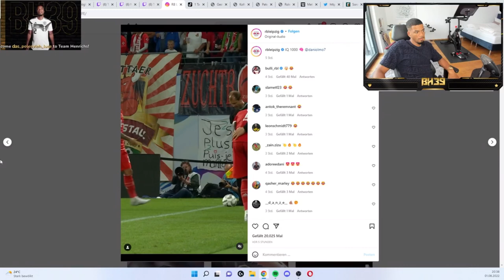Benny darüber, ob Dani Olmo den Ball gegen Bayern extra auf die Linie gelegt hat😳👀🙆🏻‍♂️